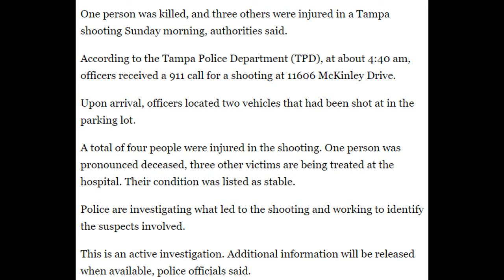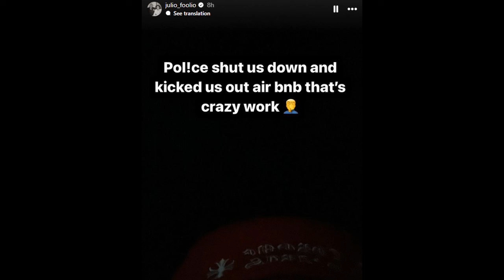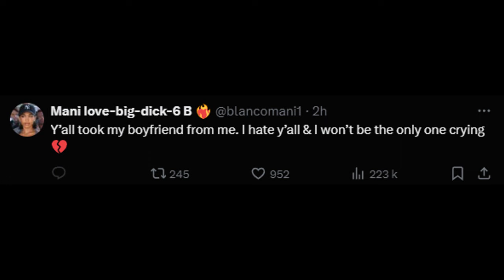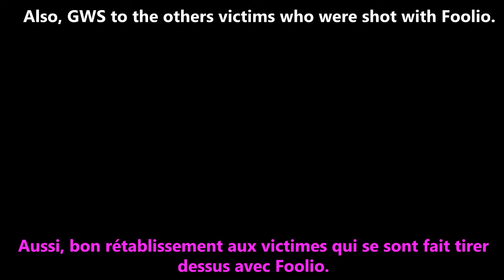🇫🇷🇺🇸 RIP to JACKSONVILLE RAPPER FOOLIO who was K*LLED at his 26TH BIRTHDAY PARTY at TAMPA...